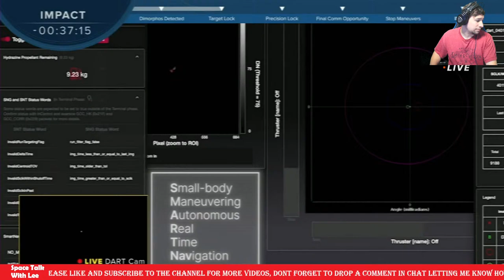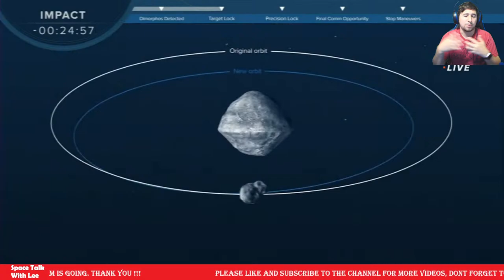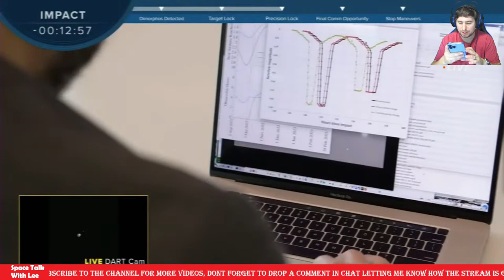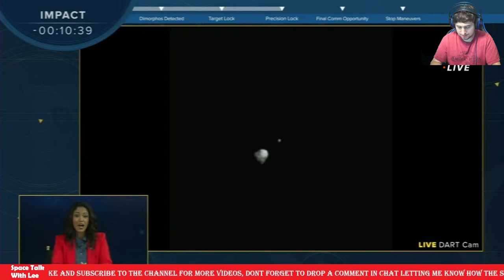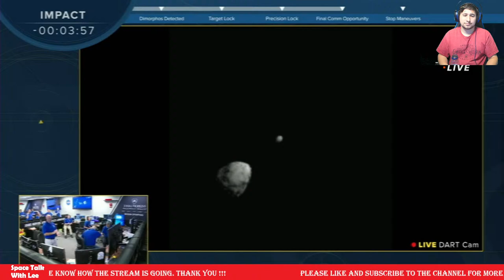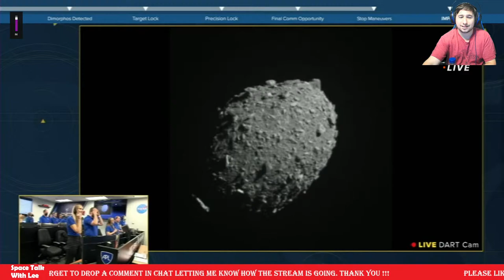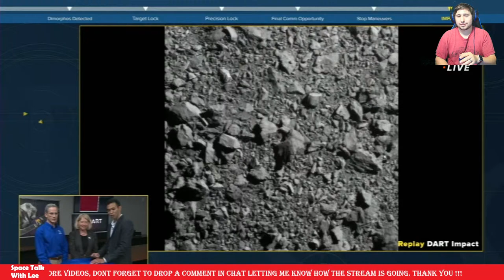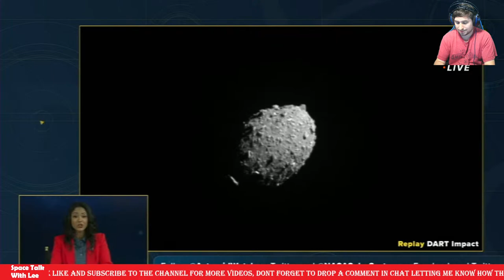DART's Impacted with an asteroid (Double Asteroid Redirection Test) NASA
Double Asteroid Redirection Test (DART) is a NASA space mission aimed at testing a method of planetary defense against near-Earth objects (NEOs). Launched from Earth in November 2021, the mission will deliberately crash a space probe into the minor-planet moon Dimorphos of the double asteroid Didymos to assess the future potential of a spacecraft impact to deflect an asteroid on a collision course with Earth through a transference of momentum. The asteroid poses no actual threat to Earth; it was merely selected for the test.

DART is a joint project between NASA and the Johns Hopkins Applied Physics Laboratory (APL). The project is funded through NASA's Planetary Defense Coordination Office, managed by NASA's Planetary Missions Program Office at the Marshall Space Flight Center, and several NASA laboratories and offices are providing technical support. International partners, such as the European Space Agency (ESA), Italian Space Agency (ASI), and Japan Aerospace Exploration Agency (JAXA), are contributing to related or subsequent projects. In August 2018, NASA approved the project to start the final design and assembly phase. The DART spacecraft was successfully launched on 24 November 2021, with collision slated for 26 September 2022 at 23:14 UTC.[2][3][4]

Thank you for watching don't forget to like, comment and sub for more content and if you would like i have a Donations page to help fund more videos and livestreams anything will help